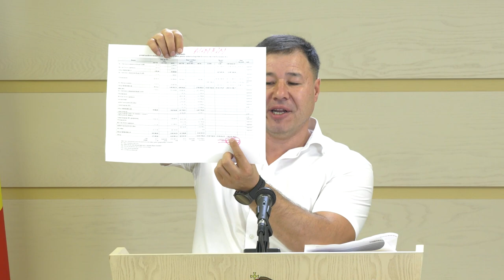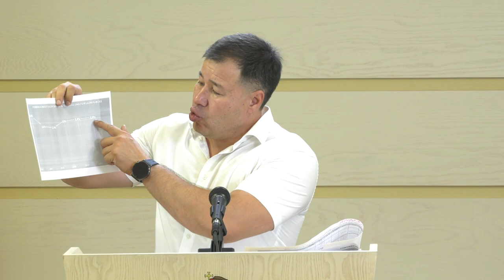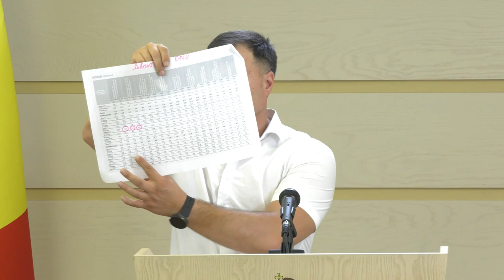Briefing de presă susținut de deputatul Bogdan Țîrdea